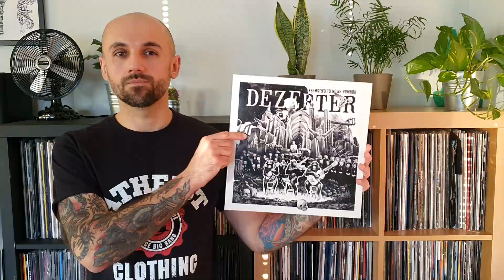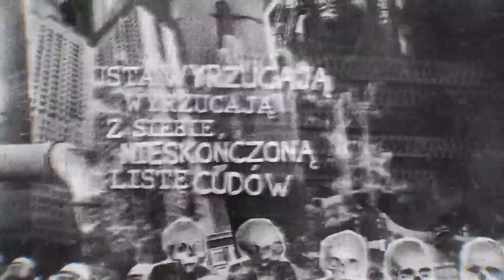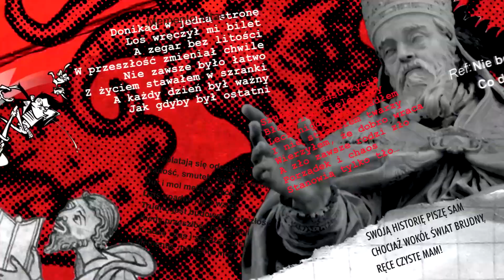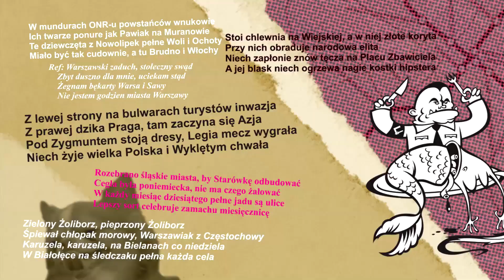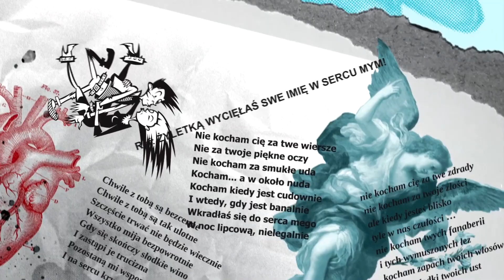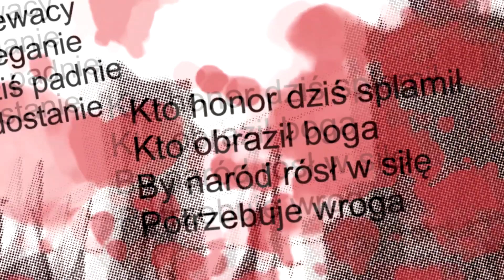Scratch The Surface #6 / Dezerter / Bulbulators / Empire Down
Dezerter

Empire Down